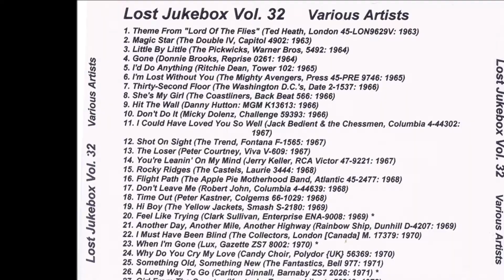Bobby Swanson - Bobby's Baby Doll 1961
Bobby Swanson – Bobby's Baby Doll / A Letter To Linda
Label: Igloo Recordings – Record No. 15
Format: Vinyl, 7", 45 RPM
Country: US
Released: 1961